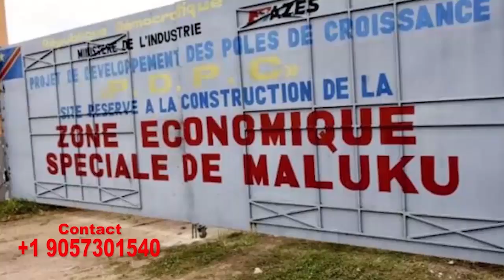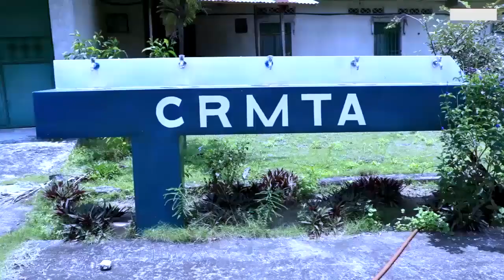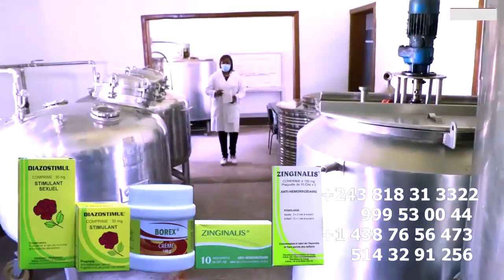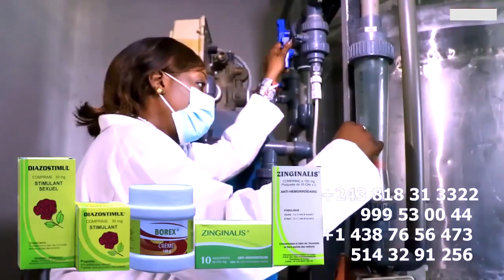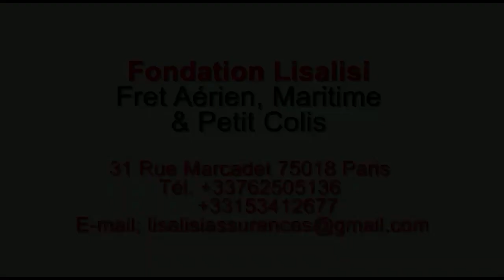Droit De Réponse Duo Muana Roi BAKALI Et PAMELA SHEKOLA, PATHY MBENGA Massacre PATRICK MEKA